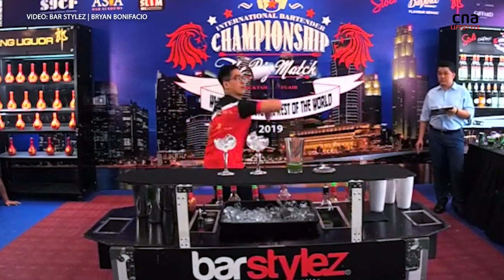These flair bartenders are shaking things up in Singapore’s bar scene | CNA Lifestyle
They do fancy tricks while making fancy drinks –four Filipino bartenders from some of Singapore’s top bars introduce us to the art of flair bartending. (Video: Joyee Koo, Marcus Mark Ramos)